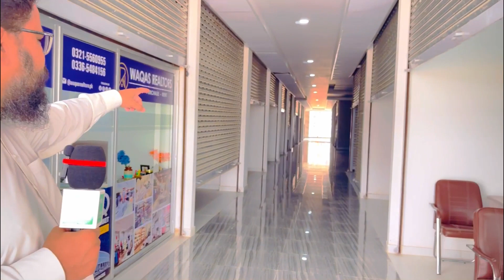Inside Tour Of AQ Super Market| Shops Available For Sale| Shops For Rent| Bahria Town Karachi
Inside Tour Of AQ Super Market| Shops Available For Sale| Shops For Rent| Bahria Town Karachi. In this video we visit you AQ Super Market. AQ Super Market is first Super market operational in Bahria Town Karachi.